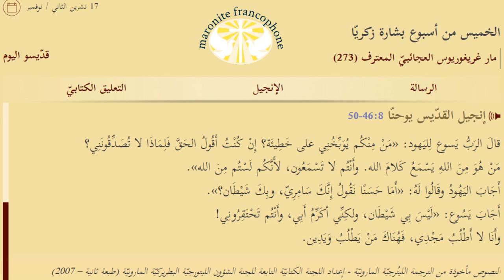Médiattion de l'Évangile du Jour en Langue arabe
La gloire de Dieu dans la dignité humaine.